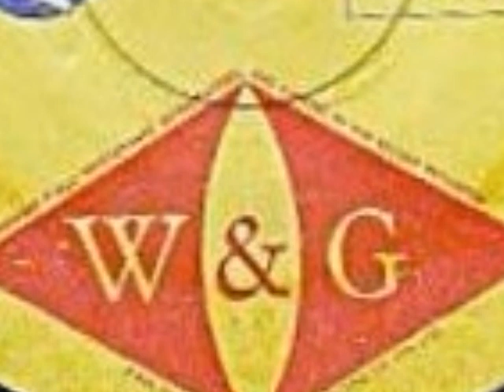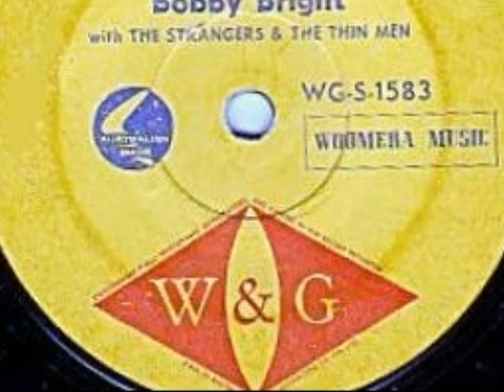Bobby Bright Girls Never Notice Me 1963 W & G WG S 1583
Before the formation of the 'Bobby & Laurie' duo,  Bobby Bright recorded this song with 'The Strangers' &  'The Thin Men'